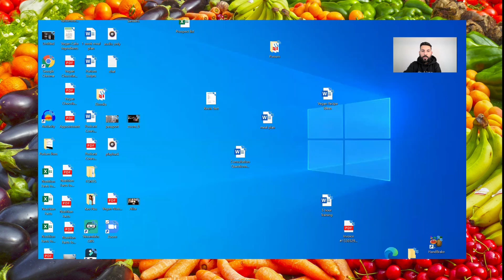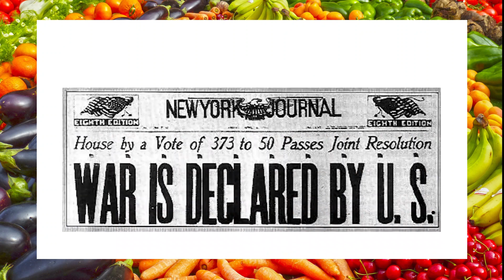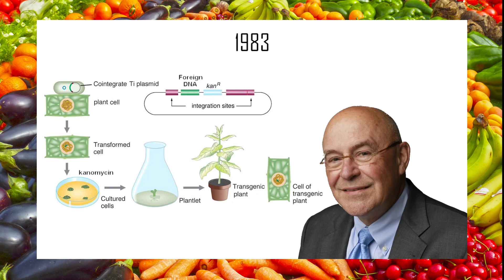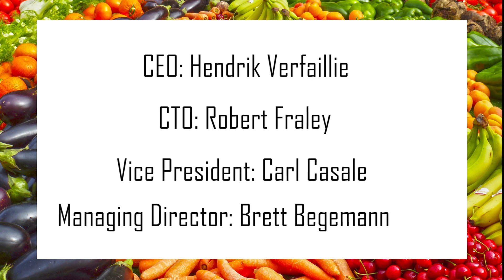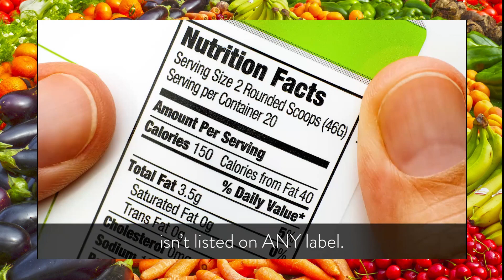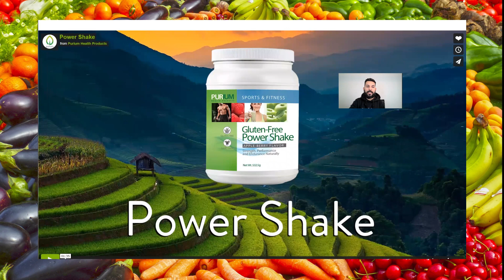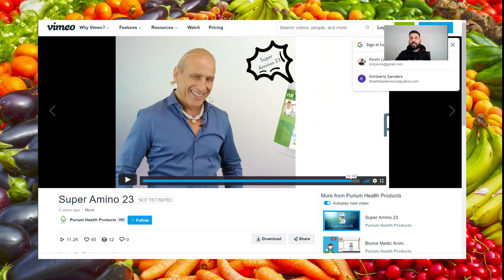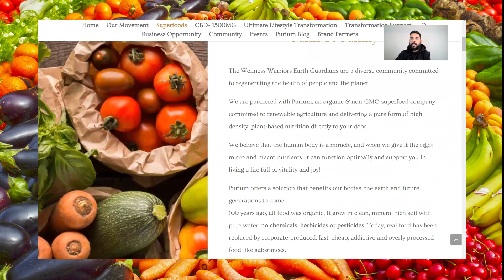Why Superfoods are the Best and Most Nutrient Dense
If any of this resonates with you, get back to the person that shared this video with you and tell them "I'm ready to start my superfoods journey!"